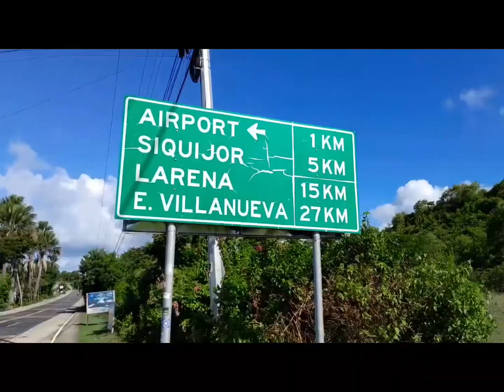Solo walk around Siquijor by Lito De Veterbo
Thank you to:
Sheldon Baquilta
Atty. Dale Louis Tudtud, OIC Provincial Tourism Officer, Siquijor province
Siquijor Tourism